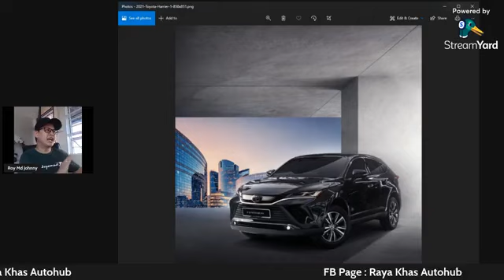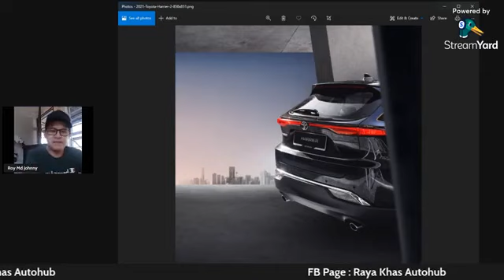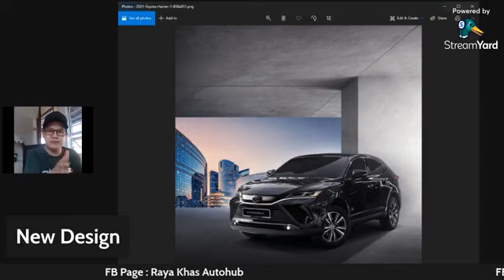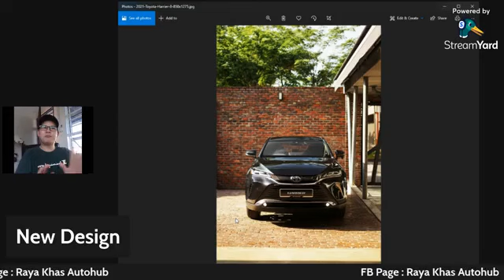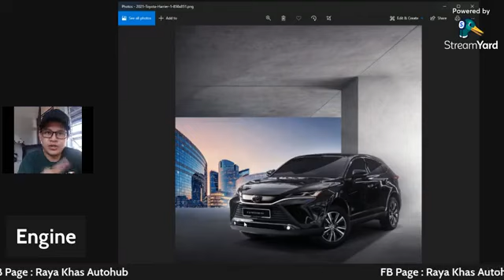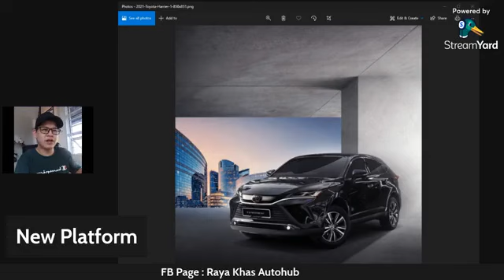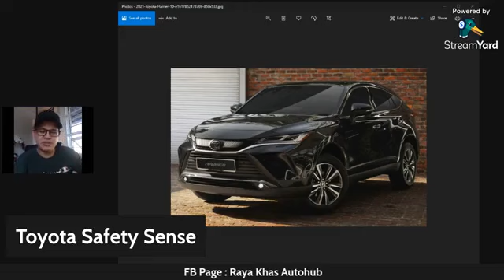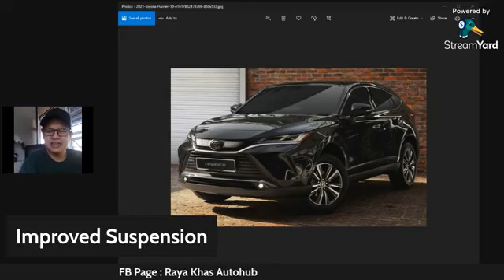Top 5 Features of All New Harrier 2021